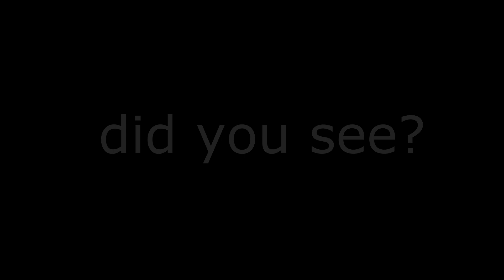Phoebe is in two places at the same time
the TV series friends . different episodes